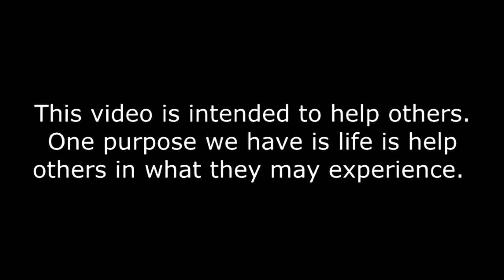The Collins Testimony regarding children..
Hello so this is at our baby shower giving a testimony on how God allowed my husband and I to have children. I really want to encourage you to never give up on God because the saying is true, He will never give up on us. I pray this testimony enlighten you.